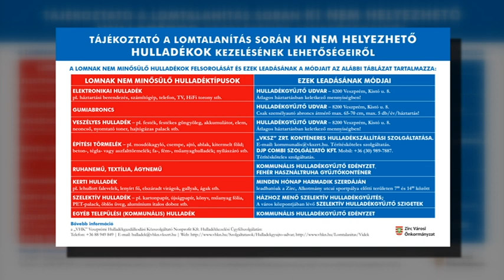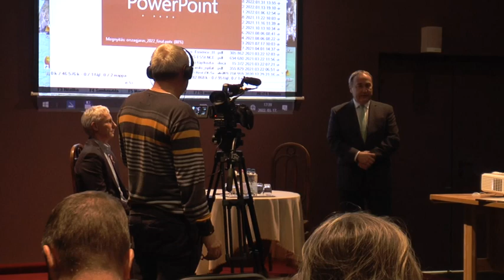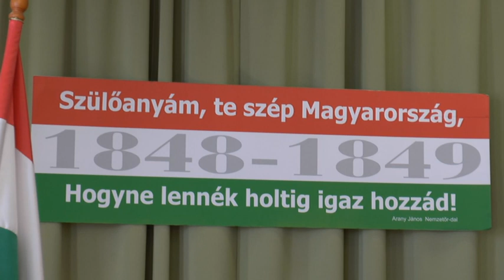Zirci TV műsora - 2022. március 18.